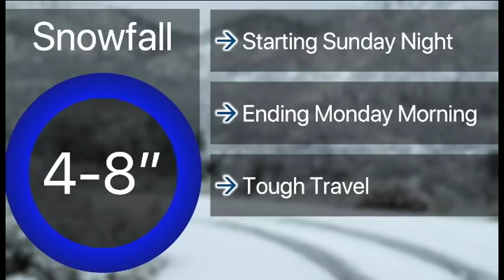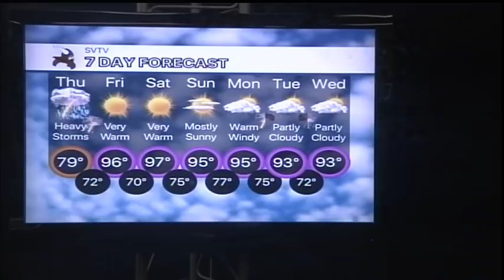8-23-18 SVTV Daily News